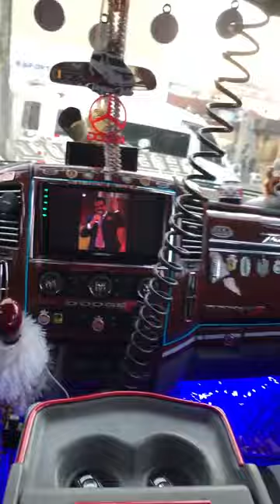Sprınter aksesuar HERKÜL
@dapper @canibeat @cambergang @doch @vtec @vti @hondaday @air @airlift @jdm🛡 @jdmgram @etiket @minibüs @servisaracları @etiket @anadoluyakasıetiketcileri @midibüs @okultaşıtı @mercedessprinter @sprinter @mercedes @ducato @jumper @citroen  @transit @etiketservisler  @makyajlıservisler @tanjuakdogan @anadoluyakasıetiketcileri